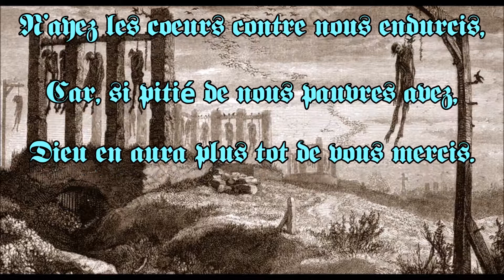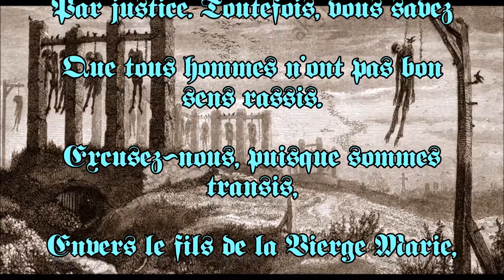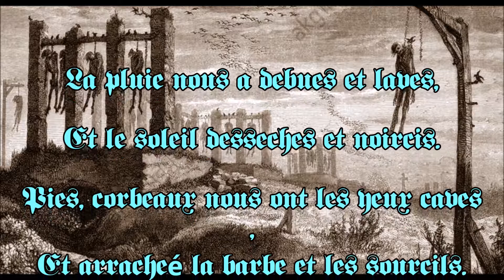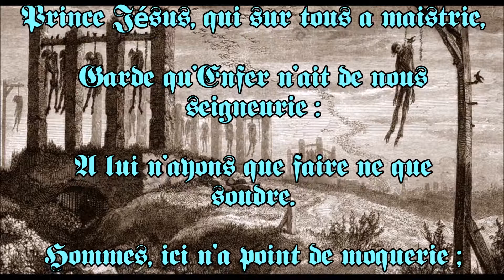Ballade des pendus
Une magnifique texte de françois Villon interprété par Franber sur une superbe  musique de Heidimarie de Wikiloops.